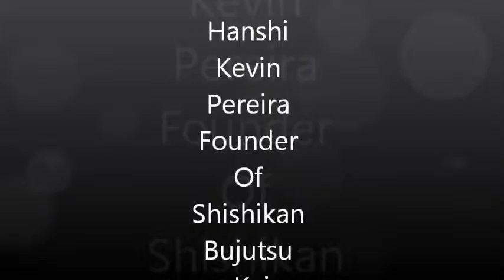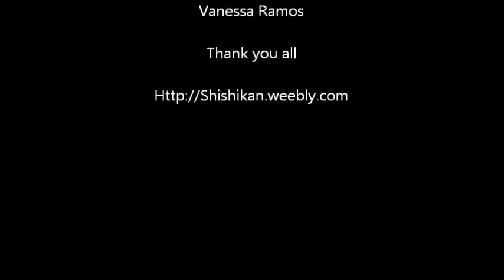Hanshi Kevin Pereira Demo Videos THE DRAGON BROTHERS COM